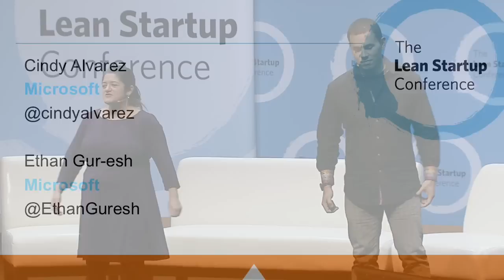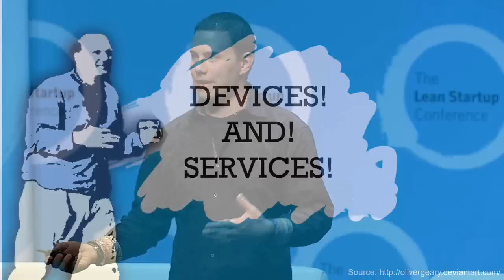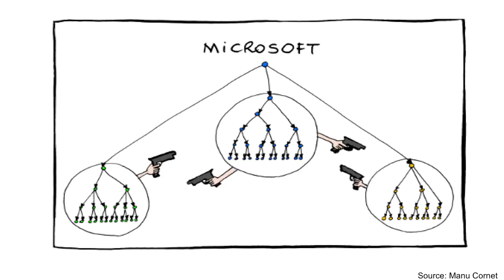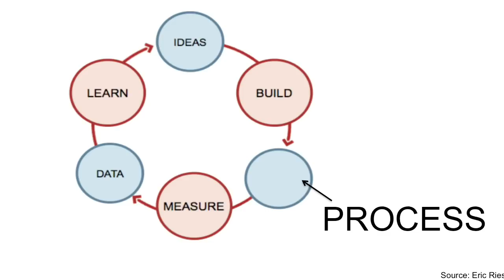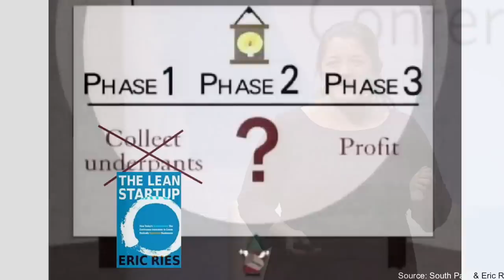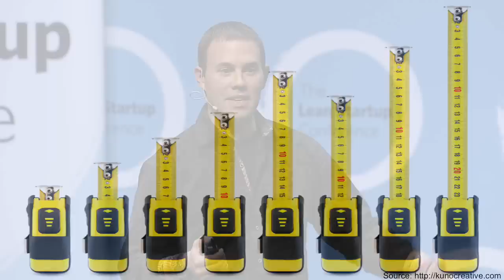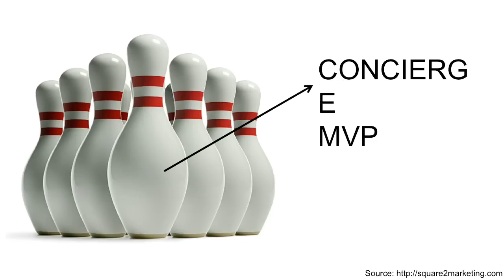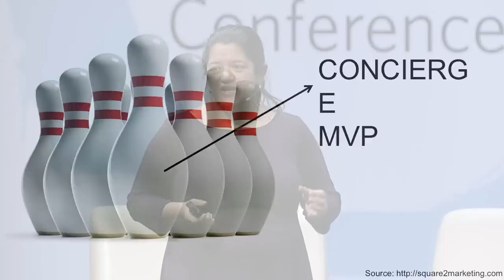Cindy Alvarez & Ethan Gur-esh, Transitioning Teams to Lean, The Lean Startup Conference 2013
Transitioning Teams to Lean by Cindy Alvarez & Ethan Gur-esh at The Lean Startup Conference 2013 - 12/10/13